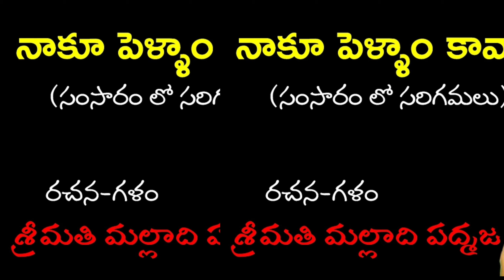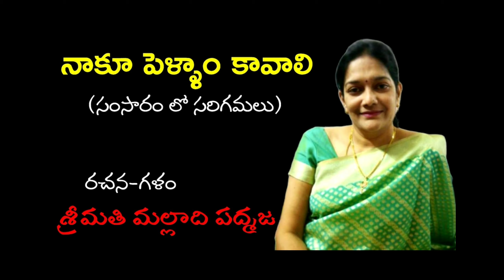tamaswini | శ్రీమతి మల్లాది పద్మజ | సంసారం లో సరిగమలు | నాకూ పెళ్ళాం కావాలి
తమస్విని కలం పేరుతో శ్రీ మల్లాది పద్మజ గారు రాసిన."నాకు పెళ్ళాం కావాలి" కథ కు ఆడియో రూపం ఈ వీడియో.
గుంటూరు జిల్లా చింతలపూడి గ్రామం  పద్మజ గారి జన్మస్థలం.
బాల్యం నుండి బాగా చదివే అలవాటు ఉంది.
దేవులపల్లి కృష్ణ శాస్త్రి గారి కవిత్వాన్ని, రమేష్ నాయుడు గారి సంగీతాన్ని ఇష్టపడతారు.
 పద్మజ గారు, ఆంధ్రుల ఆహ్లాద రచయిత శ్రీ మల్లాది వెంకట కృష్ణ మూర్తి గారి జీవిత భాగస్వామి, సహచరిణి. వారి రచనలతో పాటు... మాలతీ చందూర్, యద్దనపూడి సులోచనారాణి, వీరేంద్రనాథ్ గార్ల రచనలను ఇష్టపడతారు.
శ్రీ "కిరణ్ ప్రభ" గారి శ్రీమతి "కాంతి కిరణ్" గారి ప్రోత్సాహం తో 2013 వ సంవత్సరం నుండి "కౌముది" వెబ్ మ్యాగజైన్ లో "సంసారం లో సరిగమలు" అనే శీర్షికన నెలకొక కథను రాస్తున్నారు. స్త్రీల దృష్టి కోణం నుండి ఈ సమాజం ఎలా ఉంది? అనేది ముఖ్యాంశం. ఇప్పుడా శీర్షిక చాలా పాపులర్.
విపుల లో "అమ్మ చెప్పింది" అనే కథ ప్రచురితమైనది.
ప్రస్తుత కథ "నాకూ పెళ్ళాం కావాలి"  కౌముది లో ప్రకటితం.
ఆ కథకు ఆడియో రూపం. గళం కూడా స్వయం గా శ్రీ పద్మజ గారిదే.
విని మీ అభిప్రాయం కామెంట్ల సెక్షన్ లో తెలియచేయండి.
ధన్యవాదాలు.